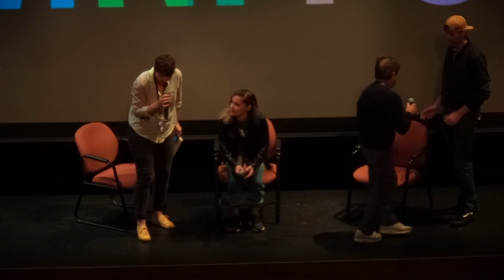MNFF 2023: Go On Be Brave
Q&A following the screenings of Go On Be Brave